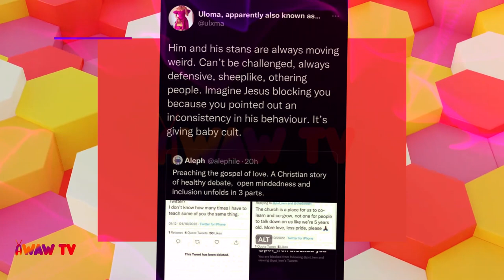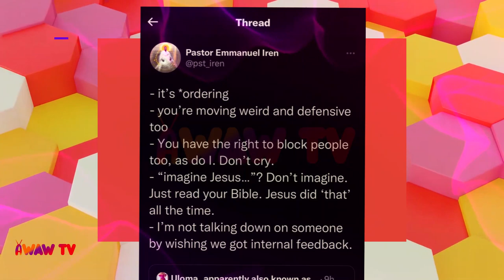Frank Edwards engaged Deborah Enenche, Pastor Iren clashes with Twitter influencer | Awaw Highlights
ABOUT US
-Trivia games
-Bible games
-Short movies
-Music videos
-Lyrics videos